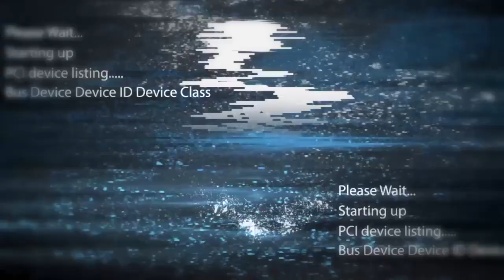Faltan 5 días para el cumpeaños de José Joaquín que cumple el viernes 26 años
Sabemos que la interlocución de voz de personaje que hay en rota. Y por eso faltan 5 días para el cumpleaños de José Joaquín que el viernes cumple 26 años. Gracias